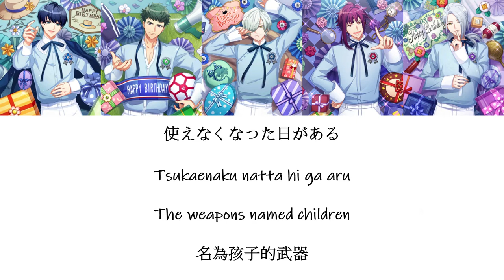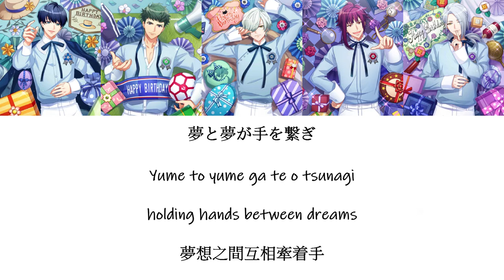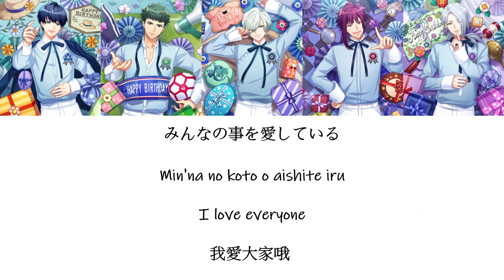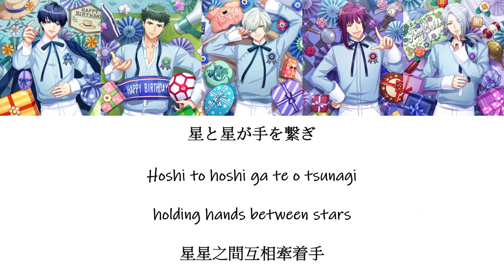[A3!]Constellation{KAN/ROM/EN/中}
Title Song: Constellation

Artist:

Tsumugi Tsukioka ( CV: Yoshihiko Aramaki )
Tasuku Takato ( CV: Ryo Kitazono )
Hisoka Mikage ( CV: Keisuke Ueda )
Homare Arisugawa ( CV: Ryousei Tanaka )
Azuma Yukishiro ( CV: Kandai Ueda )